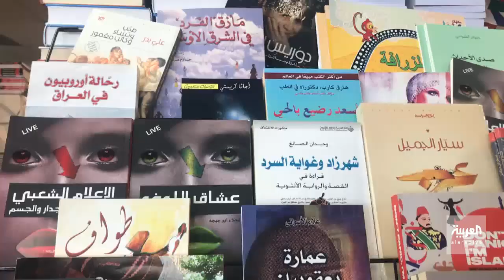قصة مكتبة عربية في كاليفورنيا تحولت لمنارة للإبداع والثقافة العربية